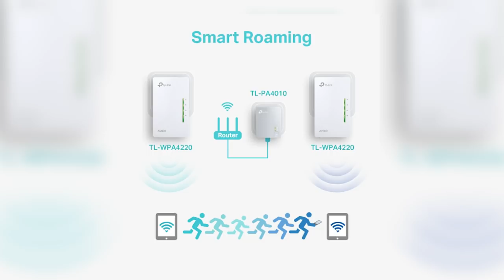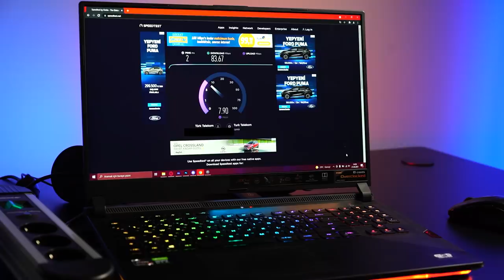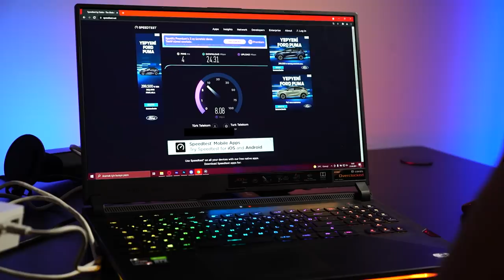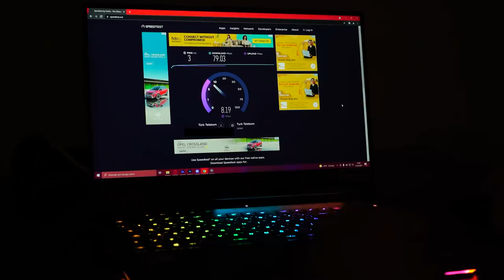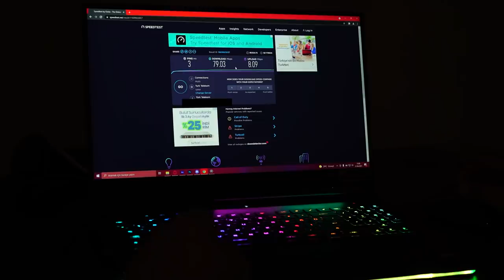ELEKTRİK KABLOLARINA İNTERNET VERMEK! (Kablosuz Bağlantı Sorunları GG)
Evdeki elektrik tesisatına internet vermenizi sağlayan küçük bir aparatı tanıttım.

Keyifli izlemeler...